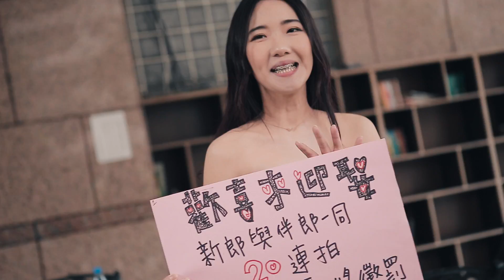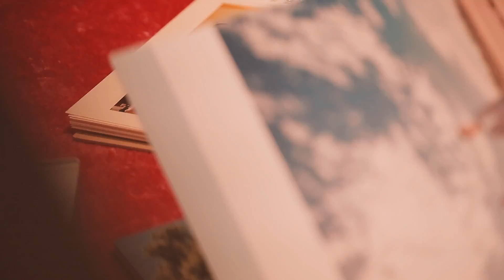BookHoImage 布可影像工作室- Bill + Annie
BookHoImage 布可影像工作室
婚禮＆婚紗紀錄/成長＆愛情MV
宋米秦.瑞莎.郭彥均.曾愷玹.部落客洋洋
曾國城.NONO.黃美珍.鍾欣怡.梁文音...等藝人明星首選 真心推薦